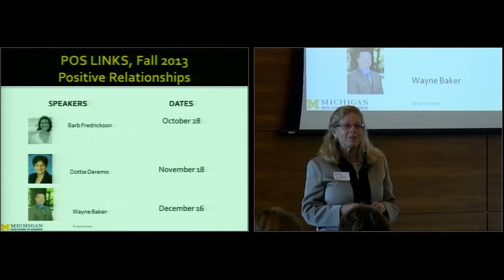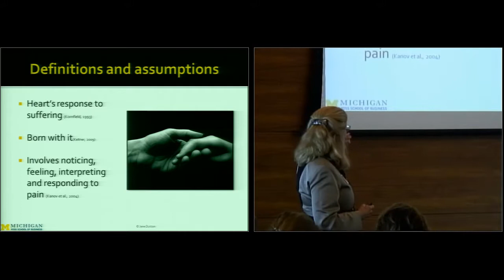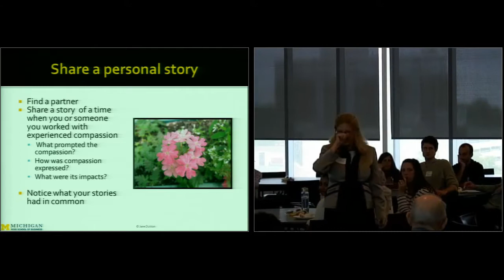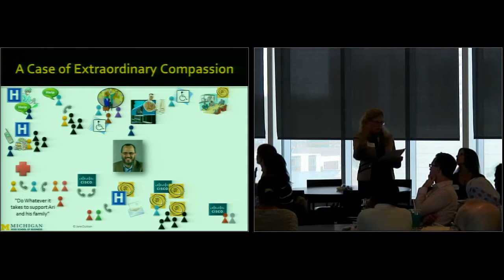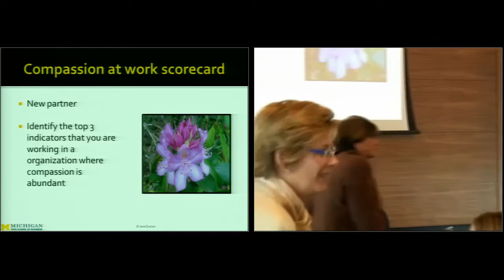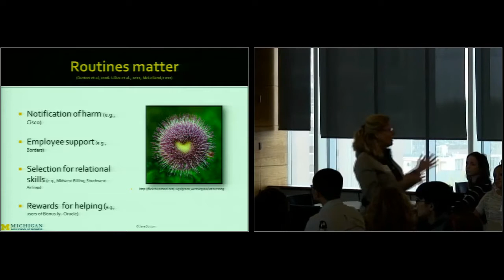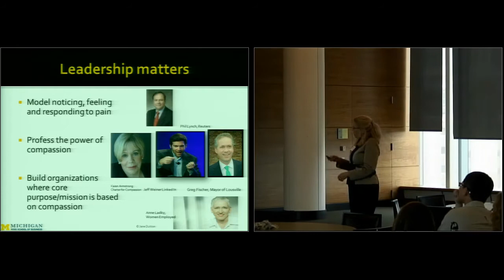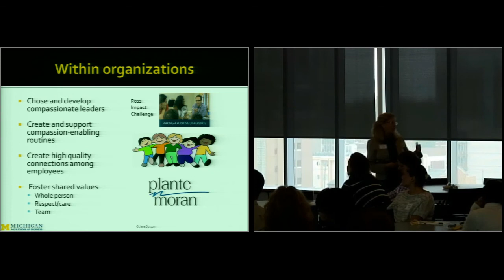Compassion at Work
Jane Dutton, "Compassion at Work"